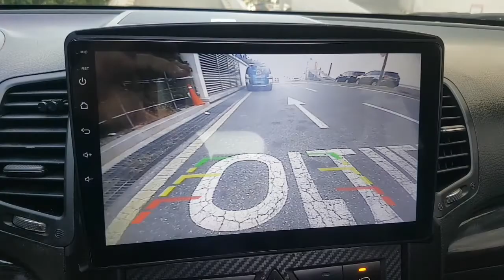2010 SORENTO AA029600